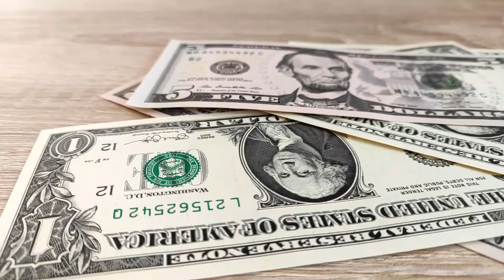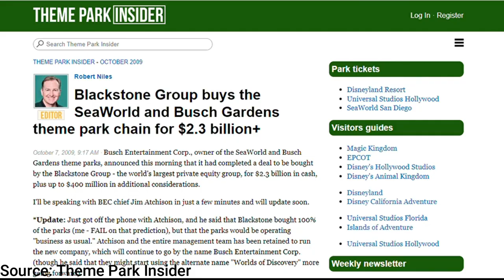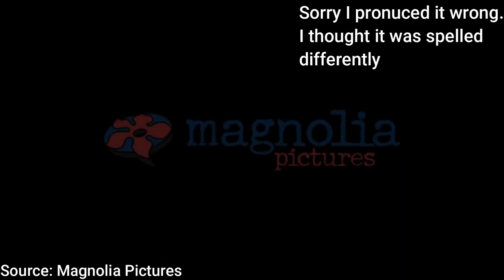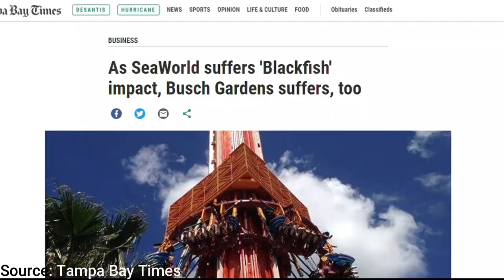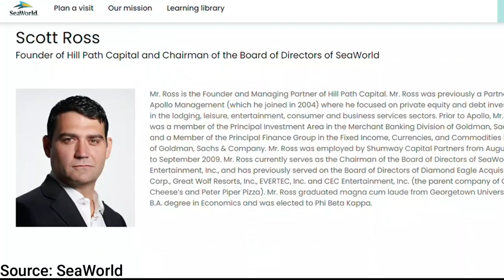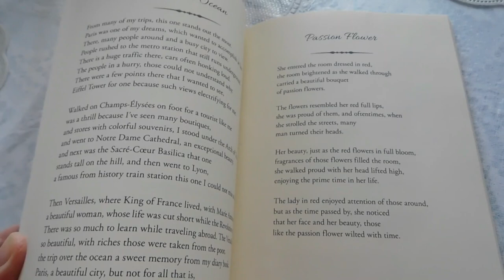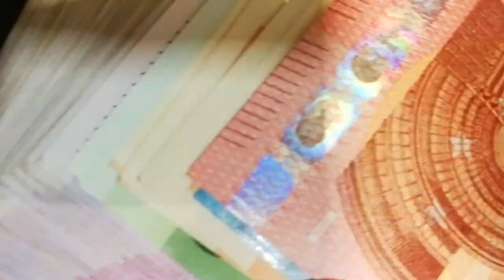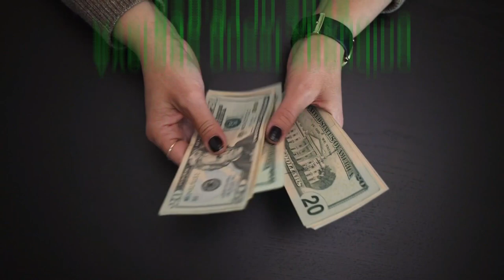How SeaWorld changed their identity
in 2013, SeaWorld got devastated by Blackfish. This documentary took a tool on SeaWorld and took years for them to recover. But before SeaWorld went into a whole new Direction. This is how SeaWorld changed their identity

0:00 Intro
0:47 The ocean from within
2:43 The garden of beers
5:46 The expansions begins
8:56 The battle with Shamu
11:50 A new tactic
15:28 Backstage Drama
18:18 The pandemic plague
19:50 That money issue
25:18 Big time recovery